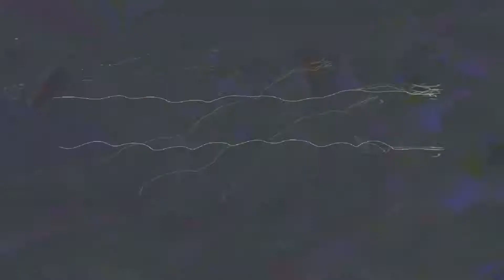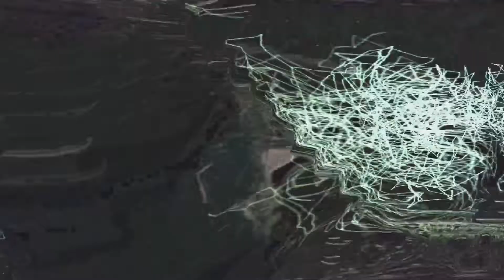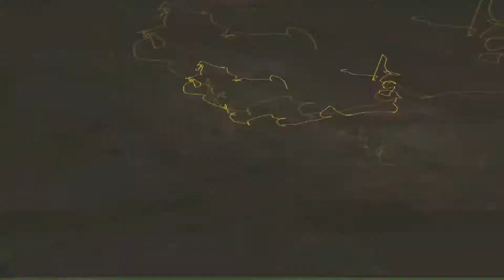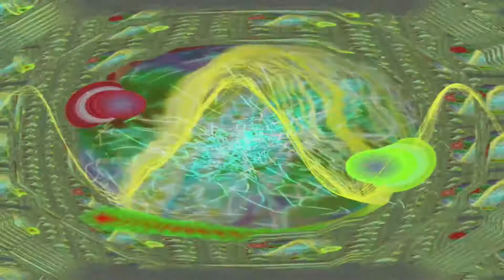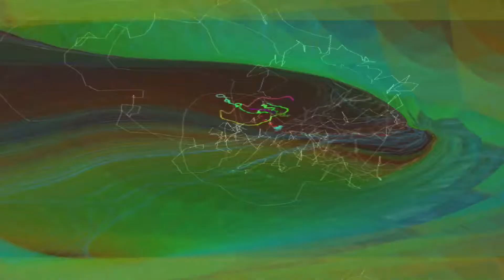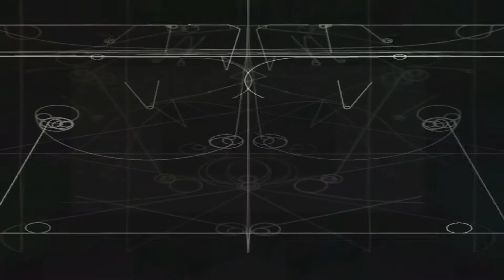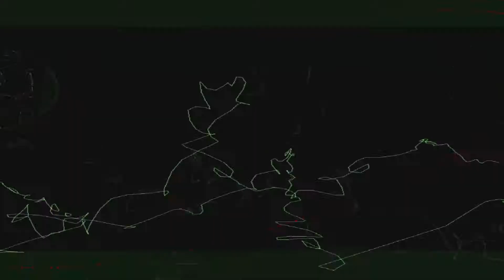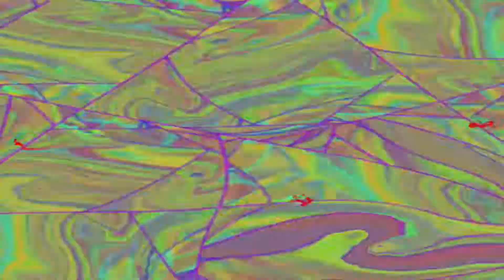🎶 Trance Remember Session 🎧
📌Trance es un subgénero de música electrónica de baile que se
     desarrolló en los años 1990. La música trance está caracterizada
     generalmente por un tempo entre 125 y 160 BPM,1​ fraseos
     melódicos cortos de sintetizador y una forma musical que sube y
     baja durante cada tema. Aunque los ritmos que se emplean son
     patrones de la música Techno, el Trance fue denominado por
    algunos House Atmosférico en sus inicios (1989).
📌Es el resultado de la combinación de, principalmente el techno,
      con otros diferentes estilos musicales, como el house, acid house,
      música clásica (poco), synth pop, soft-pop, ambient, música
      cinematográfica, new age y música industrial, por lo que a veces
      puede ser muy ambiguo debido a esta amplia variedad;2​ con
      remezclas tipo B de pop, sinfónico u orquestal, minimalista (con el
      uso de piano clásico y órgano), con estructuras house y/o techno,
      etc.
📌Momento o situación muy difícil o apurada de la vida de una
      persona.
📌Estado en el que se suspenden las funciones mentales normales
     de una persona, especialmente cuando un médium manifiesta
     fenómenos paranormales.